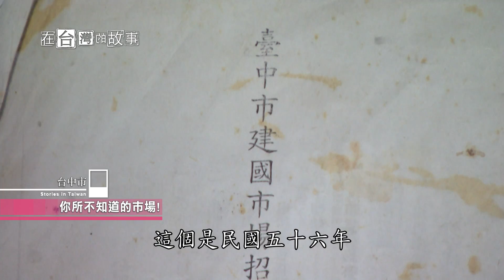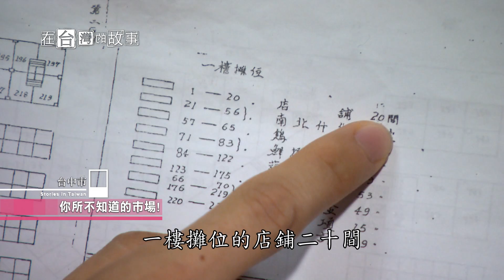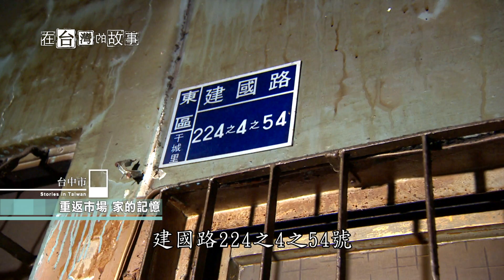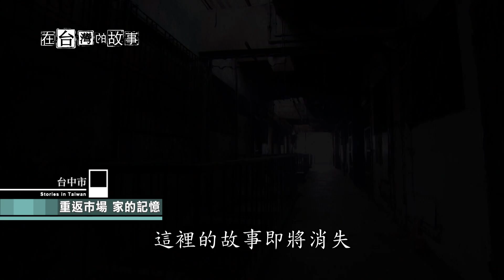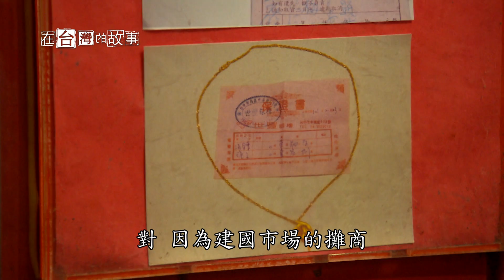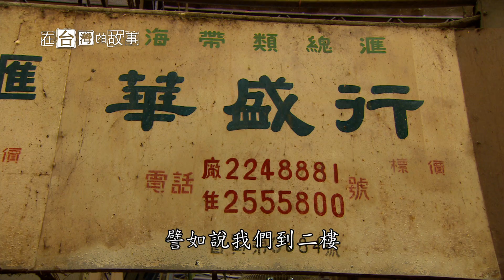『再』見建國市場!!台中人的回憶 最大最有歷史的菜市場在這裡【在台灣的故事節目精選】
今天是建國市場第二次搬遷後的三周年!!
說到風華一甲子的建國市場
大家還有印象第一次搬遷後的舊建國市場的風華嗎?
在落成到幾年前搬遷的40幾個年頭
陪伴許多台中人成長...青春回憶都在此
它，是台中人的大冰箱
食衣住行都跟這裡有關
有些人甚至在這裡出生長大、結婚生子...
而這座承載著多數人共同記憶的菜市場
在新的地方也繼續養育、照料著台中人的生活起居
所以今天小編特別希望跟大家一起回顧舊建國市場的往日時光
相信會特別有意義~